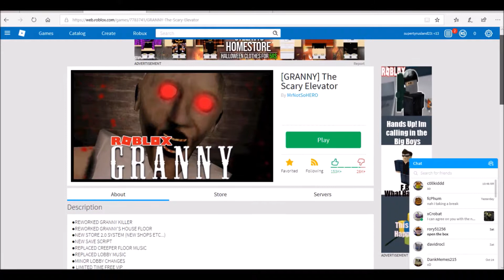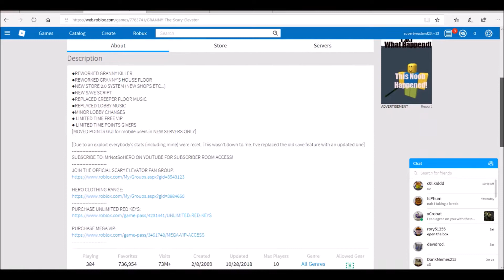Roblox The Scary Elevator Part 13